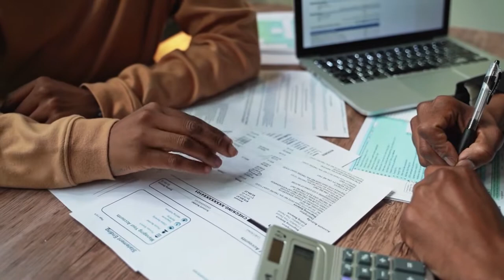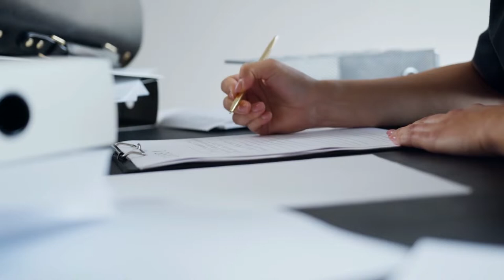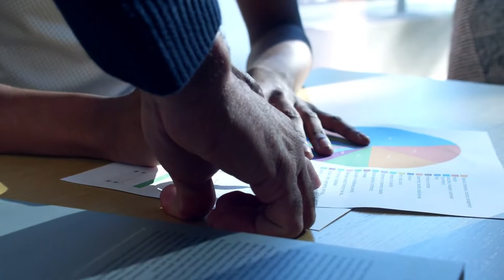BISNIS ANTI PHK YANG PASTI LAKU SETIAP HARI l BISNIS MODAL KECIL UNTUNG BANYAK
Selain modal dan strategi yang matang, hal penting yang perlu kamu punya untuk menjadi seorang pengusaha adalah mental baja yang tidak mudah menyerah dan putus asa.
Bagi kamu para pemula tidak perlu berkecil hati, kamu bisa menjalankan usaha dengan modal kecil yang memiliki untung besar.
Misalnya beberapa usaha dengan modal Rp300 ribu yang bisa dilakukan oleh siapapun. Jika kamu bingung harus memulai usaha apa, simak ide bisnis dengan modal Rp300 ribu yang cocok bagi pemula.

▶️ SUKSES DI USIA MUDA MERAUP UNTUNG HINGGA RATUSAN JUTA PERBULAN l BISNIS MODAL KECIL UNTUNG BESAR

ide bisnis dari kulit pangsit modal kecil untung besar
olahan pisang terbaru ide bisnis 2021 modal kecil untung besar